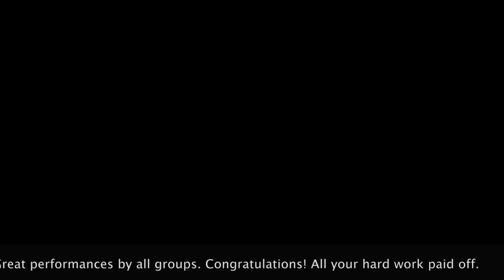The Rushmore Band spring concert 5-30-17